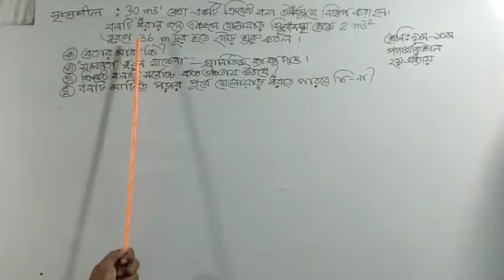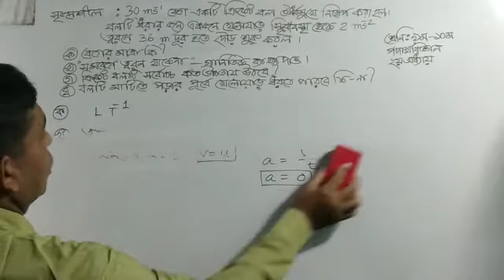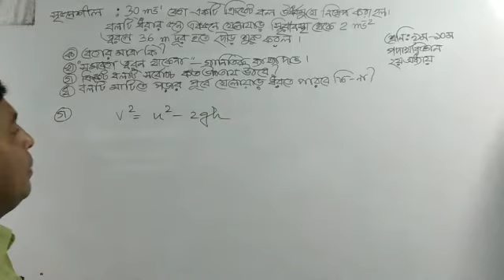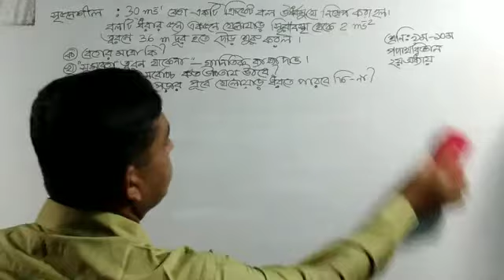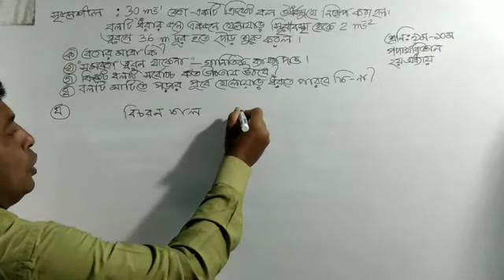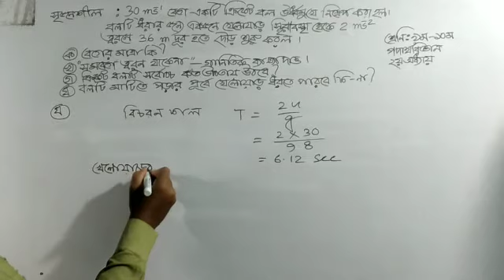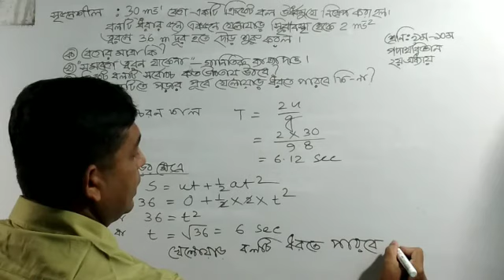১৩/১০/২০২০ নবম ও দশম শ্রেণি পদার্থবিজ্ঞান দ্বিতীয় অধ্যায়ঃ গতি